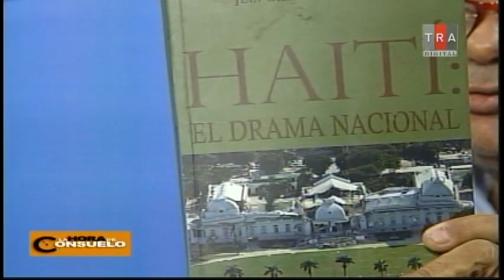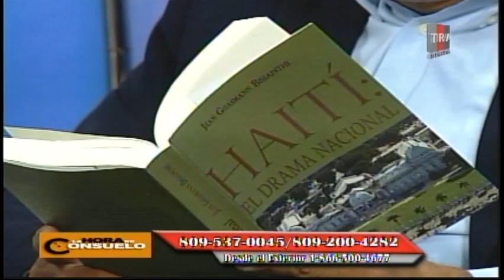La Hora de Consuelo 25/02/15